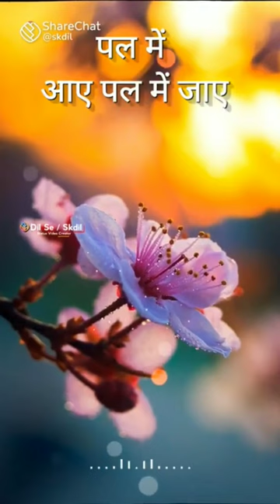July 1, 2023